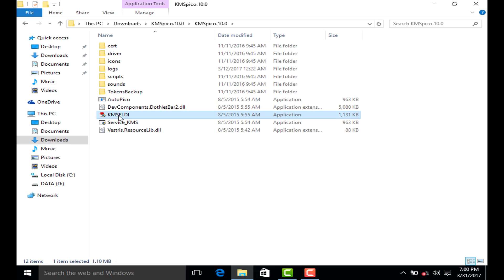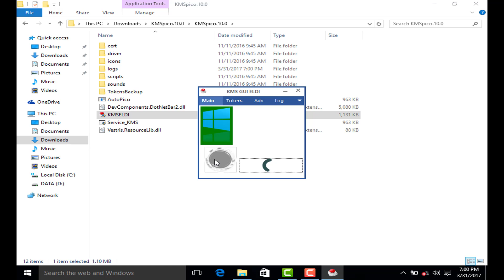How to activate any version of windows 100% working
In this video i am showing you how to activate any version of windows using KMSpico software.